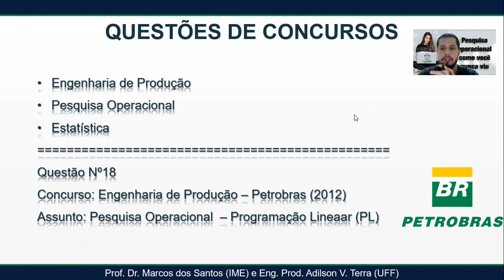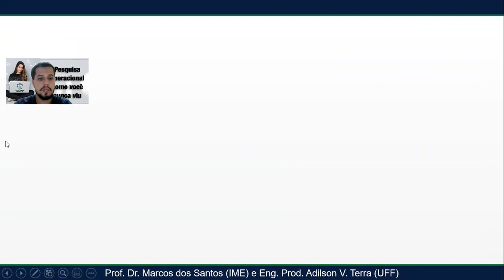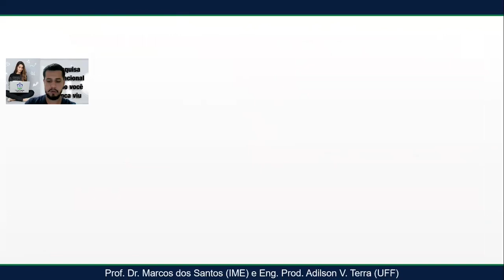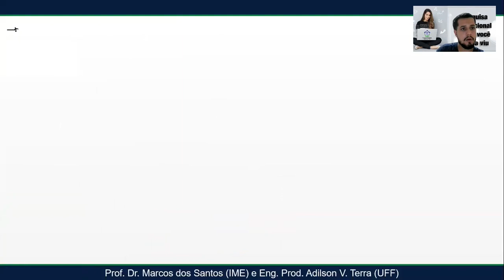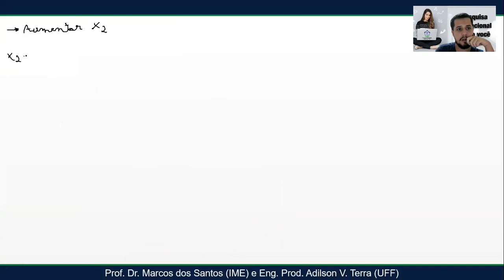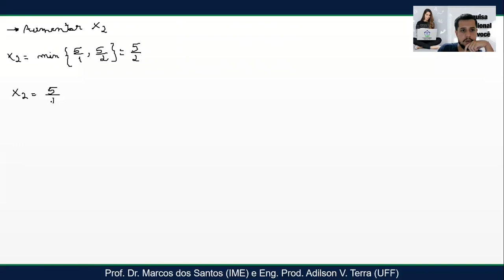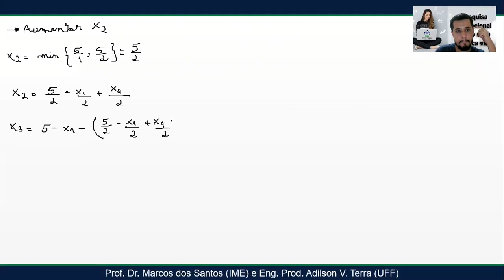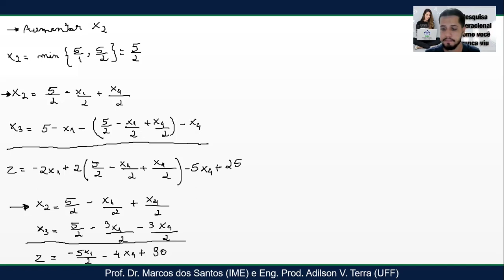Questão 18: PETROBRAS (2012) - Eng. de Produção - Pesquisa Operacional - Programação Linear